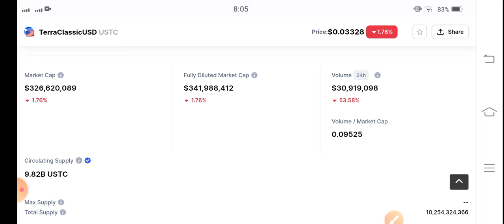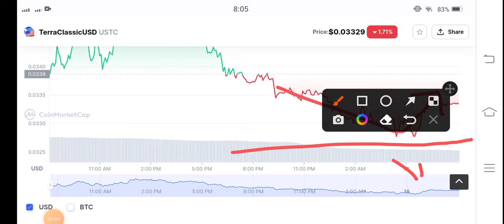TerraClassicUSD Urgent Alert! USTC Price Prediction! USTC Coin Today News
Queries Solved:
1.  today target
2.  price today
3.  price prediction
4.  token today target